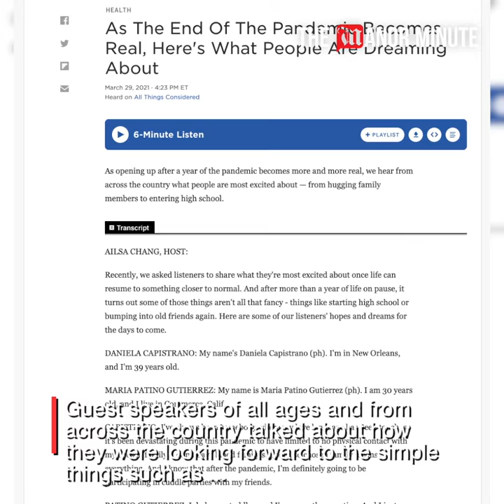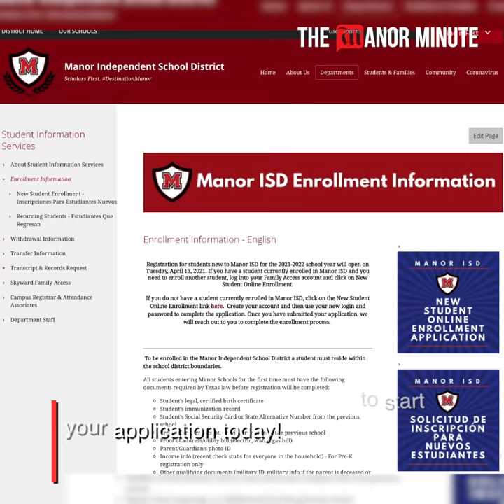Manor Minute - April 16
In this week's edition of the Manor Minute: MECHS scholar Johnique "J.T." Thomas was featured during a recent NPR podcast, MISD Fine Art Department is hosting their annual Fine Arts summer camps, and MNTHS scholar William Webb claimed the championship spot at the 4A District 20 Singles Tennis competition.